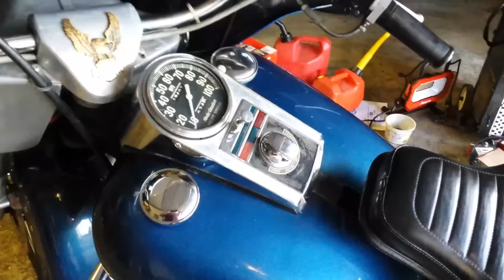ID1051 ハーレーダビッドソン 1977年 FLH 1200 ショベル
ハーレーダビッドソン 1977年 FLH 1200 ショベル
1200cc オリジナルブルーカラー
ポリススペシャルバイク
ガレージ保管 オリジナルコンディション
MYPerformance まで！
1000本以上のハーレーの動画あります。